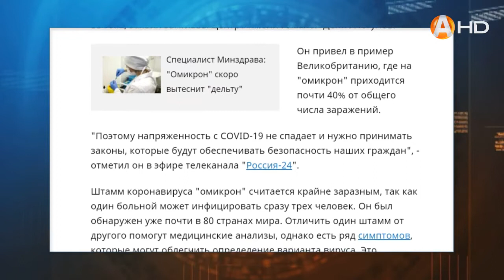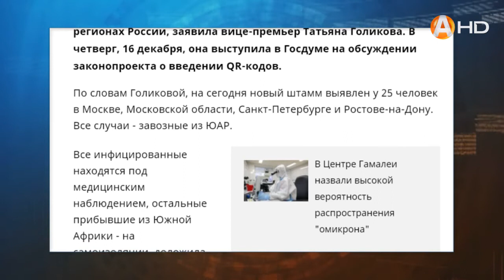Новый штамм коронавируса уже зафиксирован в пяти регионах России